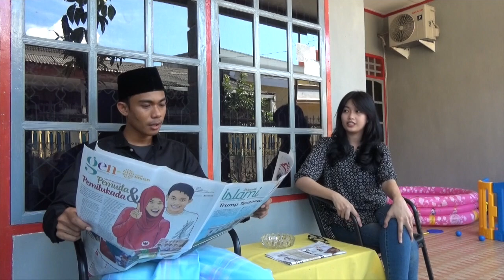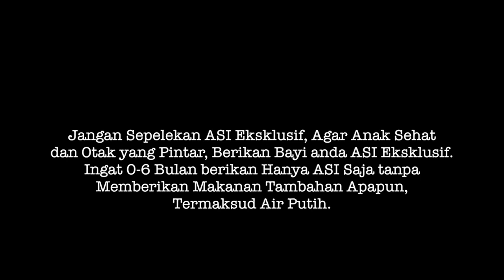IMD dan ASI Ekslusif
video non komersil